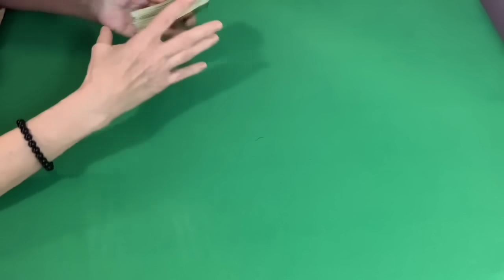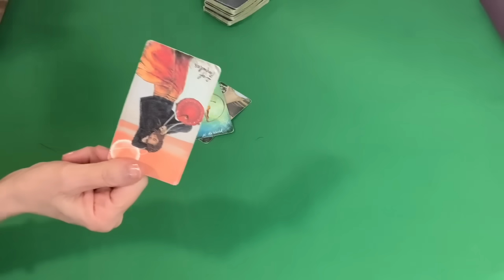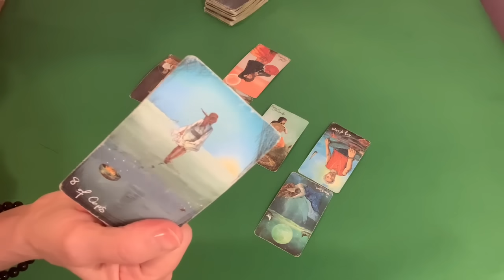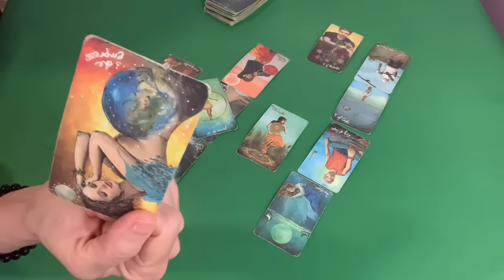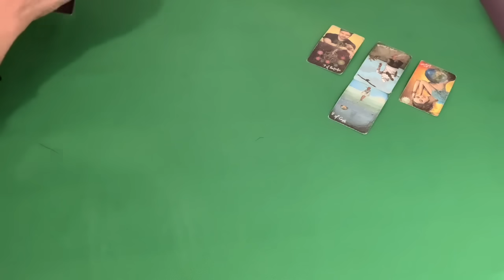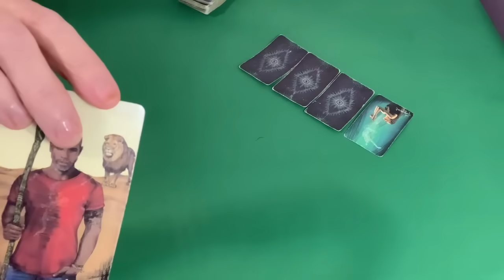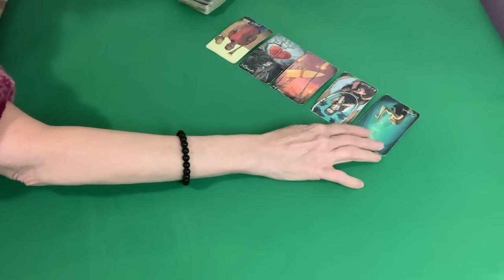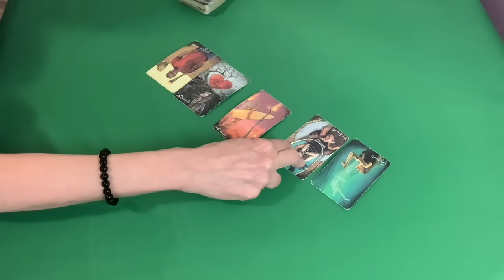Prediction on “ Meet me at the Lake”. Project desires.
Entertainment purposes